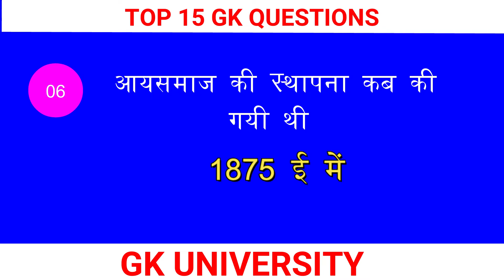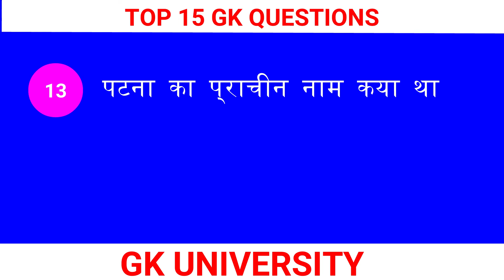TOP 15 GK QUESTION | General Knowledge | GK Questions For Competitive Exam | GK UNIVERSITY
Yours Queries :-
GK University
gk Questions
lucent gk
General knowledge
Saamanya gyan
Important question in gk
Important gk
Top 15 gk quiz
Gk quiz
gk questions and answers
gk today
Gk gs
gk tricks
general awareness
general science for comparative exams
general science
samanya vigyan
samanya hindi
current affairs
UPSC
upsc gk
सामान्य ज्ञान
जीके